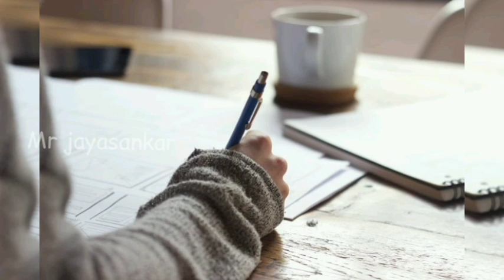ஒரு டீச்..ச.ர் செய்த வேலைய பாருங்க /Mr jayasankar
ஒரு டீச்..ச.ர் செய்த வேலைய பாருங்க